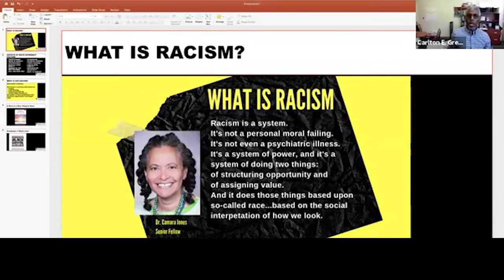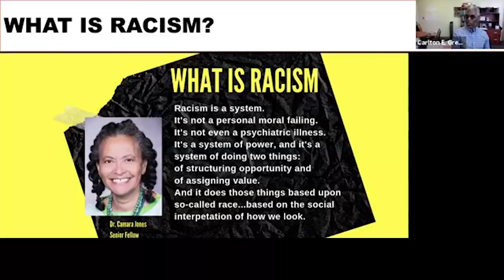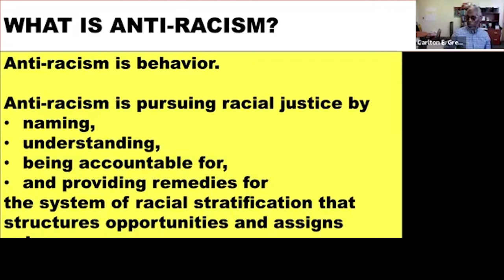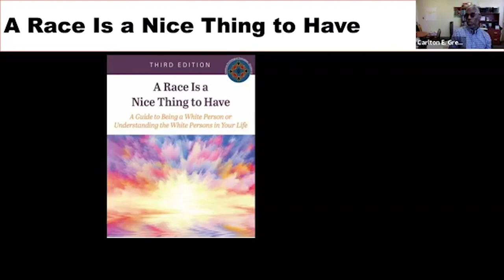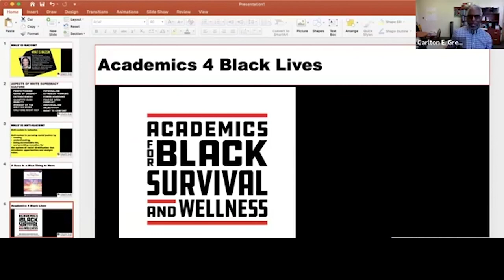FB Live Chat: Building Community for Anti-Racist Action | 6.10.2020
Dean Boris Lushniak, public health science major and director of health and wellness for the UMD Student Government Association, Kelly Sherman ‘21 and special guests SPH Family Science Associate Professor Mia Smith-Bynum and the Office of Diversity and Inclusion's Dr. Carlton E. Green hold a conversation on how UMD students, faculty and staff can respond to racial injustice and discrimination.